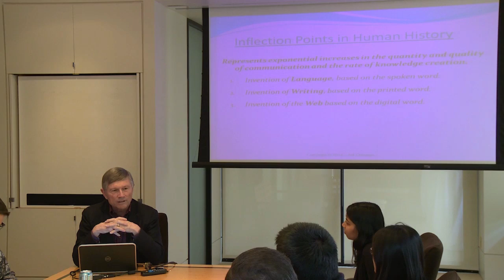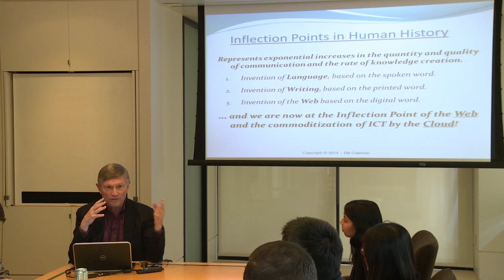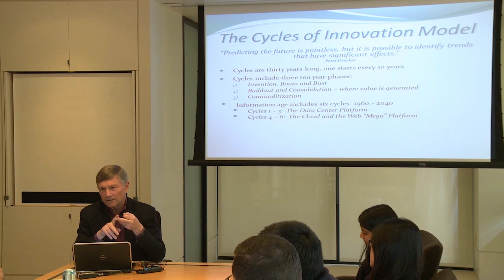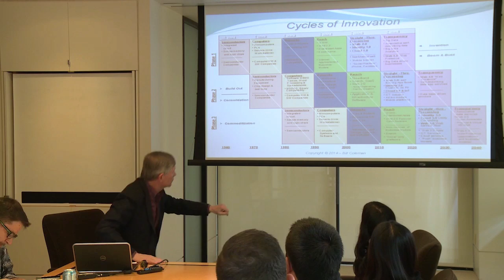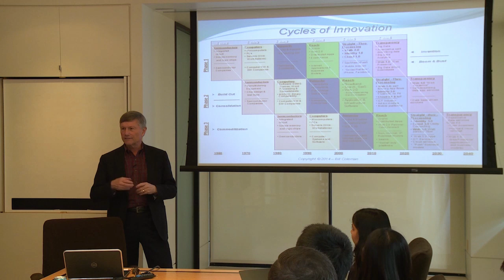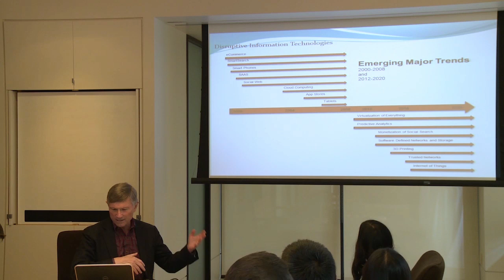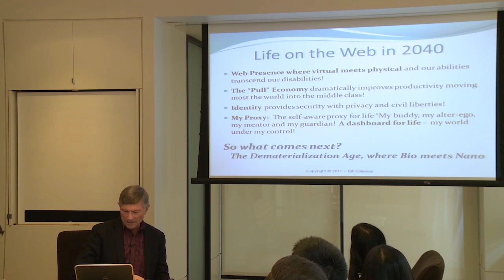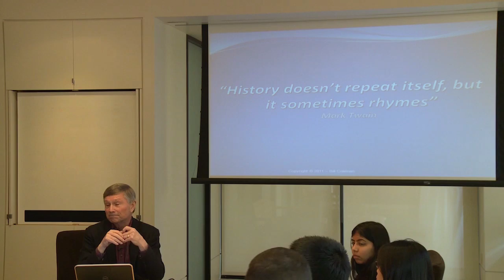Entrepreneurship Through the Lens of Venture Capital: Bill Coleman and David Hornik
MS&E 71SI: Entrepreneurship through the Lens of Venture Capital: Disruption in Venture Capital

The course explores disruption in venture capital and how successful startups navigate funding, managing, and scaling their new enterprise. This process is explored through guest lectures and mentorship from experienced venture capital investors and seasoned entrepreneurs who manage these issues on a daily basis in Silicon Valley. Course themes: accelerators, micro-VCs, agency model, traditional model, corporate venture, venture debt, limited partners. This is a student initiated course.